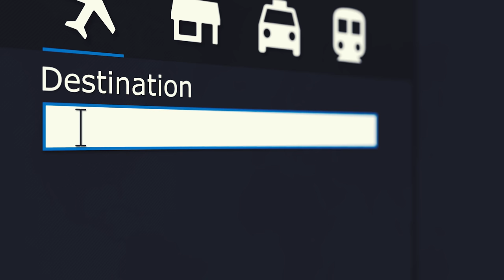Mustang Wanted in Toronto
Hey!  Not even 5 years have passed and the video from Toronto is ready!  The next video will be on Saturday.  Guess the city

Хэй! Батя снова здесь. Начнем со старого залаза на кран в Торонто, на видео присутствуют Раскалов и Махорка